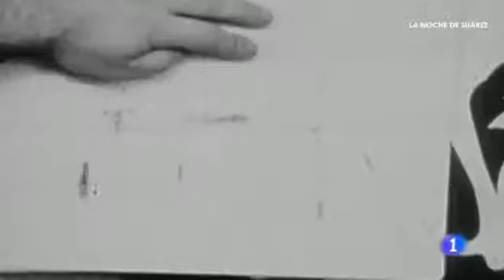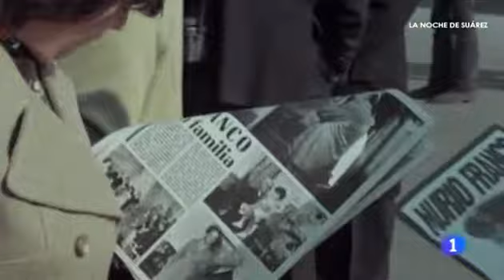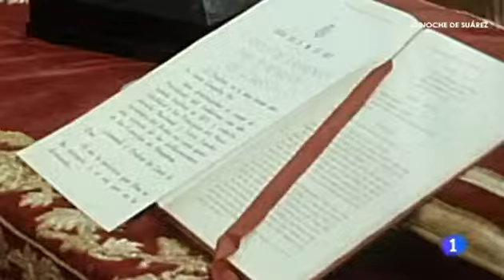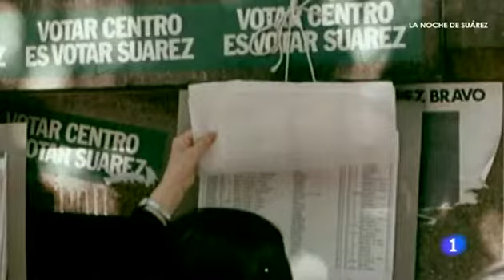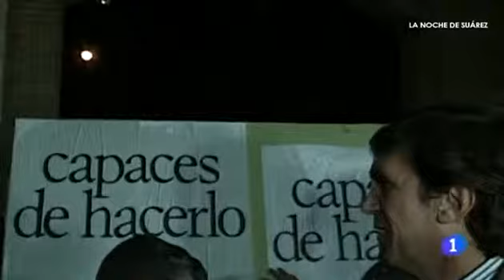La Noche de Suárez.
Servicios Informativos de TVE.  Julio Somoano. (23/3/2014)